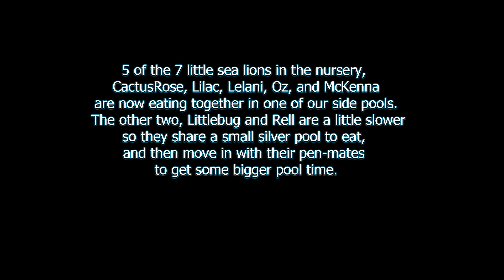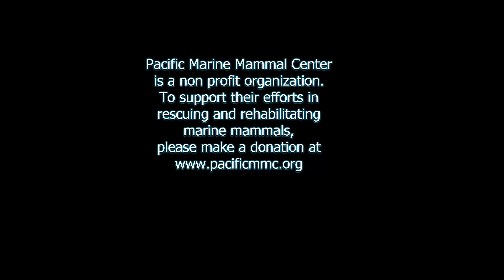Nursery sea lions, Littlebug and pen-mates get some bigger pool time today, June 12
5 of the 7 nursery 2 sea lions CactusRose, Lilac, Lelani, Oz, and McKenna are all eating together in the side pool while Littlebug and Rell, being a little slower eat together in the silver pool and then join their pen-mates for some swim time.